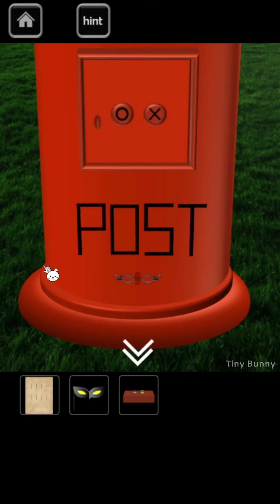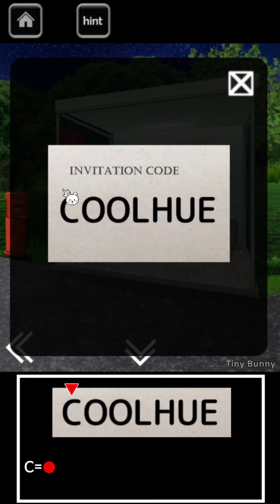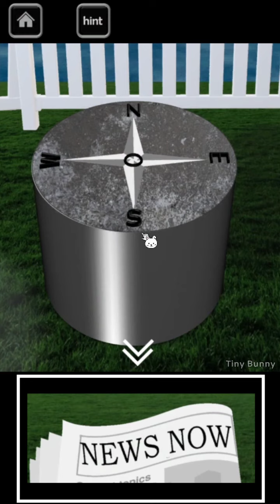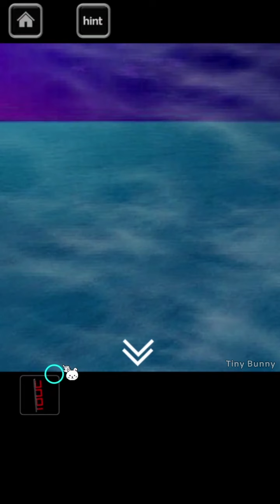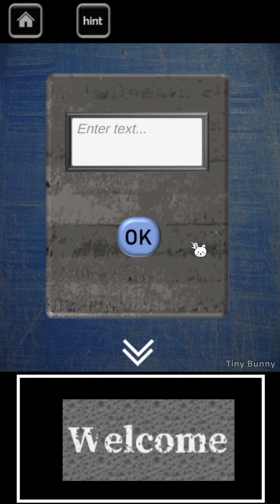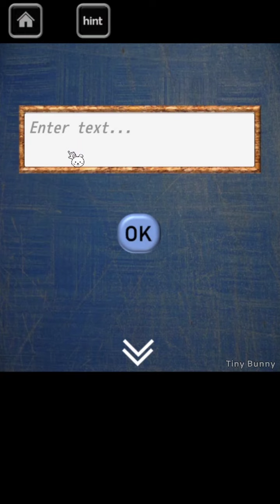脱出ゲーム InWonderland (rinnogogo) | Escape Game In Wonderland Walkthrough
脱出ゲーム In Wonderland (rinnogogo)
Escape Game In Wonderland Walkthrough